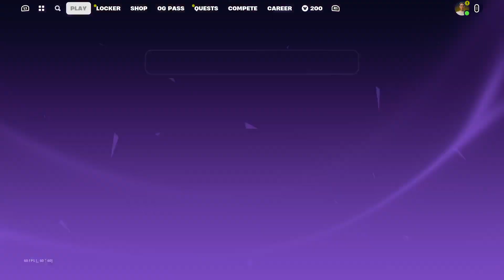FORTNITE Champ Ranked player soon unreal